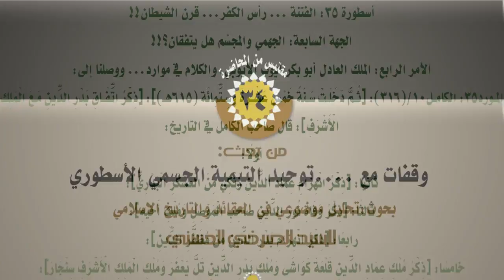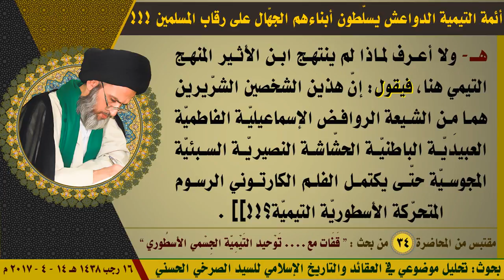أئمة التيمية الدواعش يسلّطون أبناءهم الجهّال على رقاب المسلمين !!!